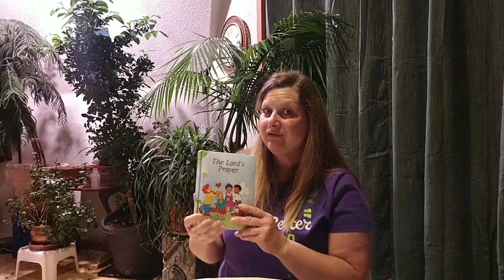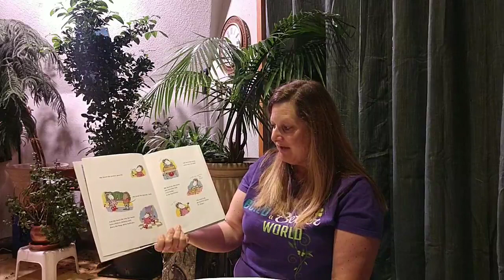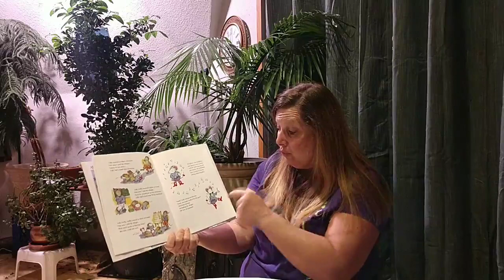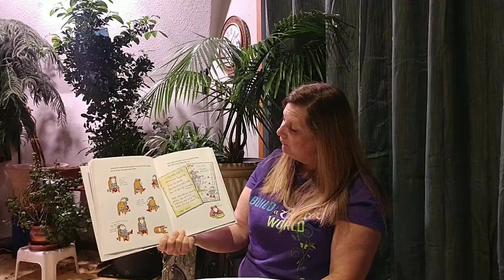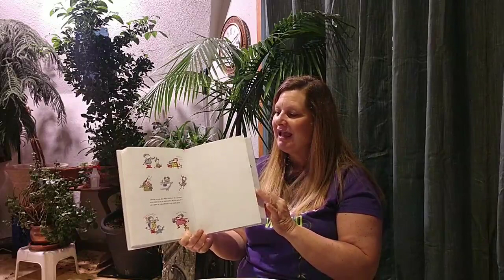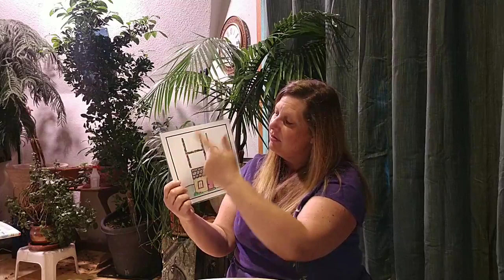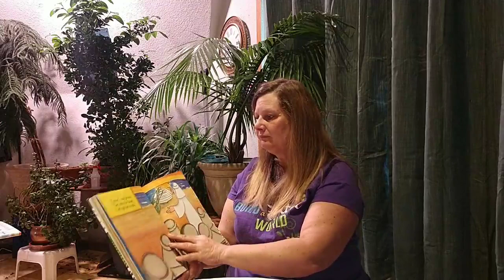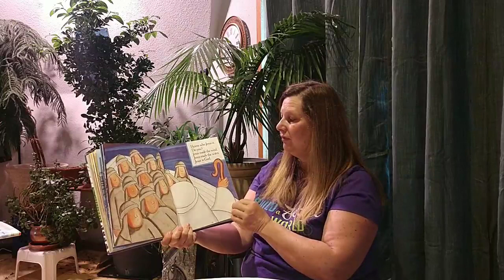Preschool Tuesday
We sing songs, read stories, and celebrate the color purple by reading Lily's Purple Plastic Purse. We sing about the shapes star, crescent, rhombus(diamond), and circle.  We review the letters L,F,T,E,I, and H.